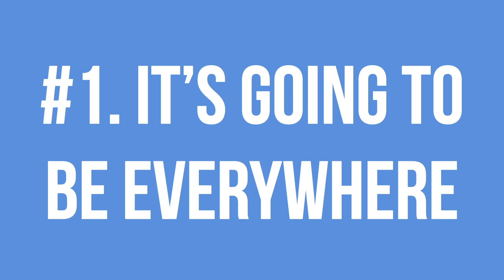3 Video Marketing Trends for 2018 That Every Business Owner Should Be Aware of (4K Footage)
Peace out 2017, hello 2108 and video is going to be used more than ever!! Listen to what we feel the top 3 video marketing trends are going to be and reach out to us for a complimentary strategy session to start the new year right!

#1 It’s going to be everywhere! Between Facebook predicting 90% of its posts being video, to virtual reality and augmented reality video becoming more readily available with applications like Revealio, (Make your business card or book come alive with Revealio= video is being incorporated into our every day lives, and you must be always camera ready.

When’s the last time you’ve gone to an event and there isn’t a camera recording or a phone doing a live?

Trend number 2 is just that, more live!

Live stream apps are readily available on your phone, and there are a few devices that are helping companies have more significant streams. In the next few videos we will be diving deeper into Live streaming platforms and devices. Trend number 3, Gifs.  Ever since Facebook imported GIFS, don’t you always want to respond to your friends with one? Well people only do business with other people they know, like and trust, so your customers kind of are your friends, so give them some personalized GIF love this year in your newsletters. Which trend do you think will be the most popular this year?